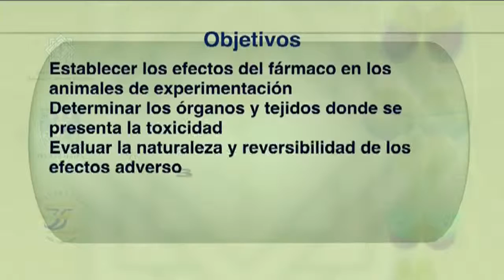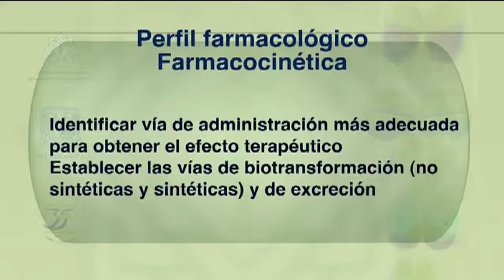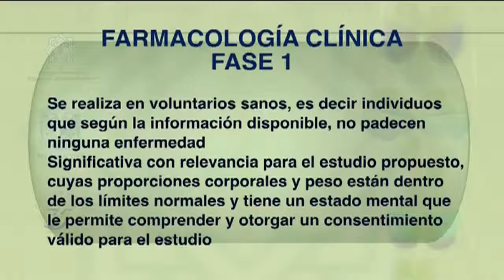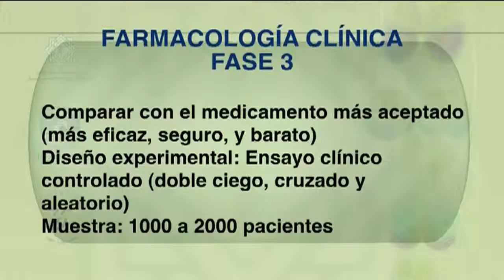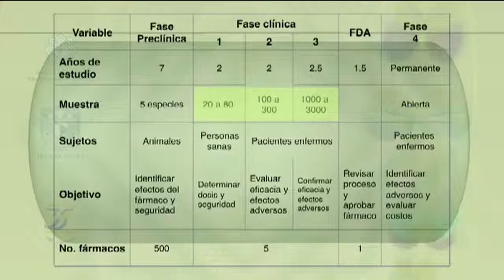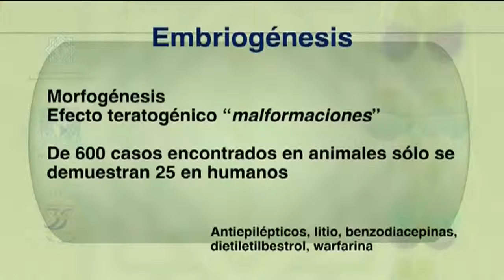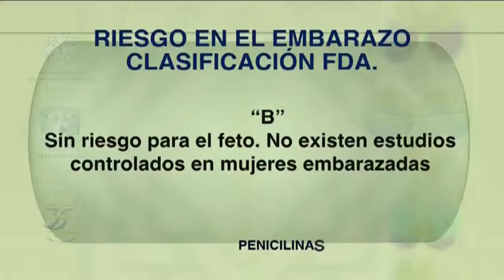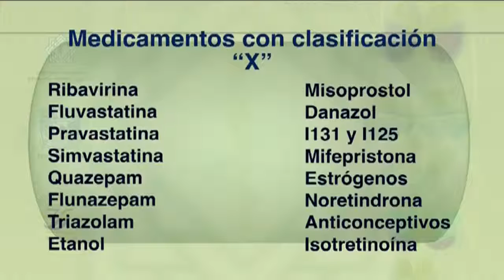Aspectos Básicos en la Investigación y Diseño de un Fármaco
Aspectos Básicos en la Investigación y Diseño de un Fármaco; Dr. Octavio Amancio Chassin